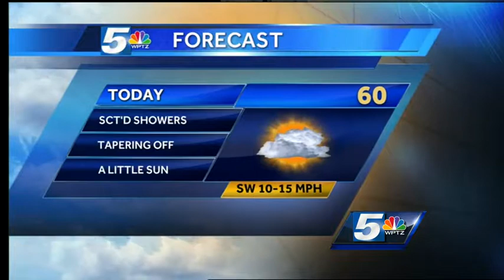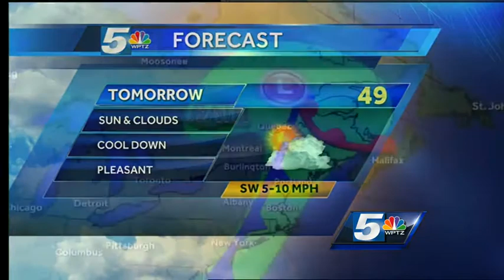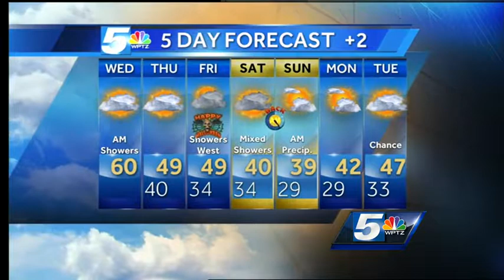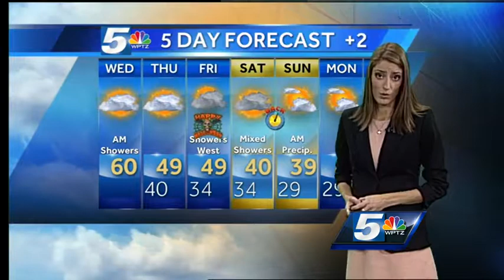Caitlin's Wednesday forecast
A cold front will bring us our major changes in the coming days, but we are also watching another system that arrives for the weekend.